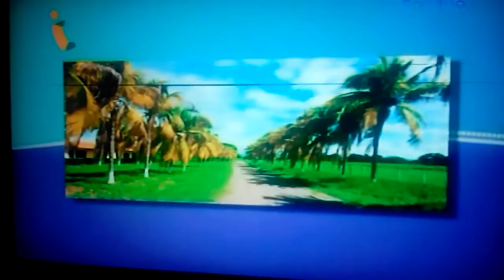GERENCIA 360 IMP CANAL I GERENCIA PARA TODOS 4000 (53)